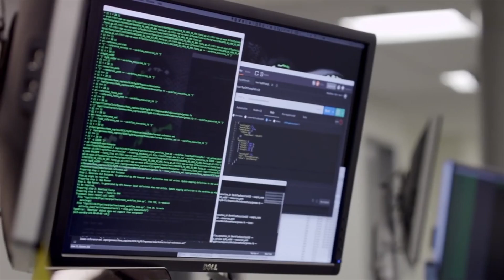Proactive Pancreatic Cancer Screening | Heath Nucleus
The pancreas is an important organ nestled deep inside the body which makes it hard to access in a physical examination. It frequently grows indolently over many years until its symptoms present. To make detection more complex, unlike cancers like breast, colon and cervical cancer, there are no widely accepted screening tools to detect pancreatic cancer.

Today, in our center at the Health Nucleus we offer the most powerful platform to allow early detection of pancreatic cancer.

Through our annual whole body MRI, we are able to detect many cancers including pancreatic cancer early, allowing for a fighting chance.

In addition, at a molecular level, we sequence your whole genome to determine specific heritable mutations to your genes which can impact your risk of conditions.

At the Health Nucleus we believe in empowering you with the knowledge to live a long and healthy life.